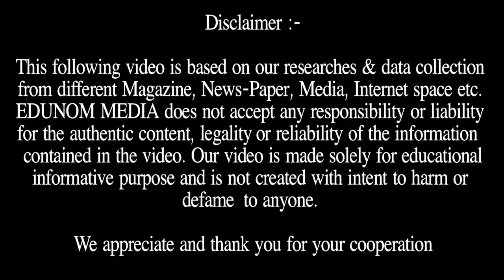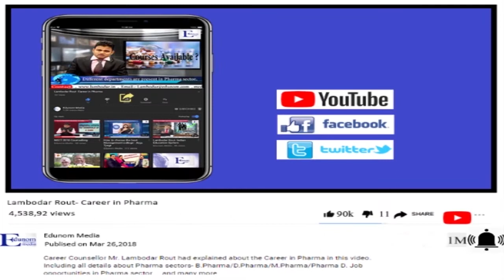PM Modi Attended IIT Convocation Ceremony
PM Modi Addresses IIT Bombay 56th Convocation Ceremony

EDUNOM MEDIA - Its informative education channel which provide all information regarding all Entrance Exam like NEET, JEE, UPSC, CAT, XAT, GMAT & Universities in India & Abroad.